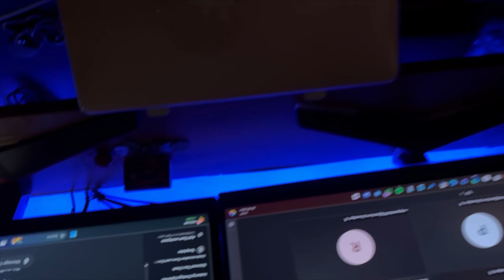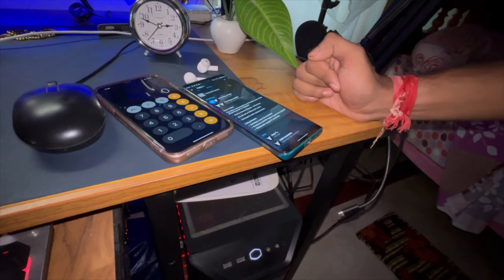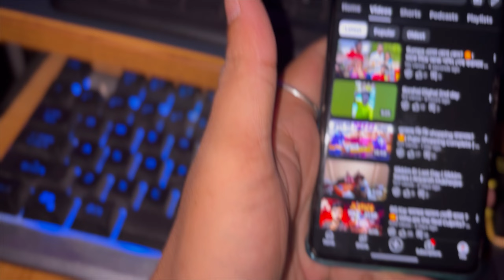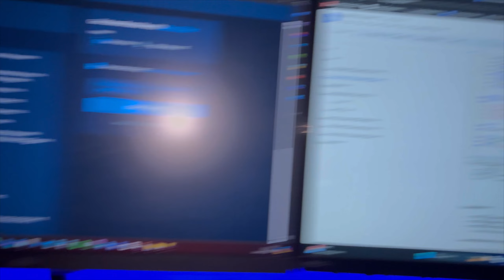Finally Long Drive এর Plan করেই নিলাম 😍😍